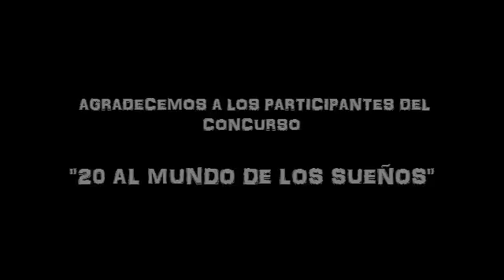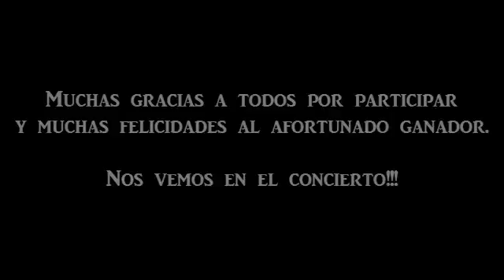MetalCastMx presenta al ganador del "20 al mundo de los sueños"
MetalCastMx presenta al ganador del concurso "20 al mundo de los sueños" donde se hace acreedor de un boleto al concierto del 19 de Noviembre de 2016 y un pase a backstage con la banda